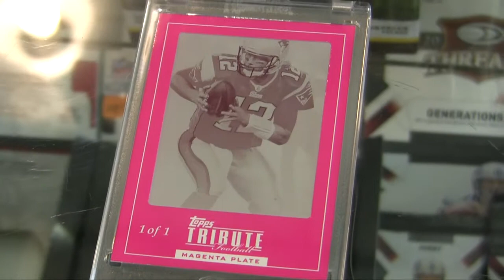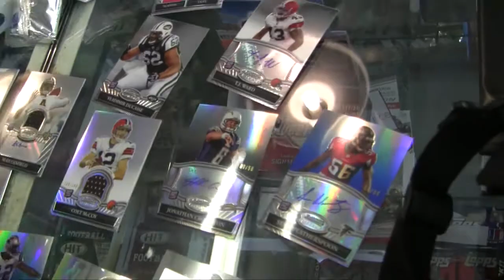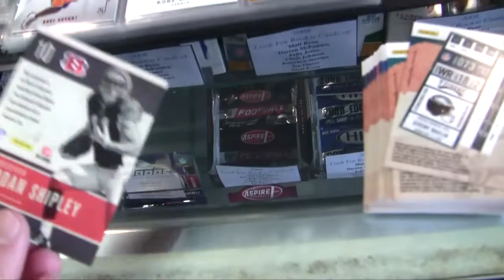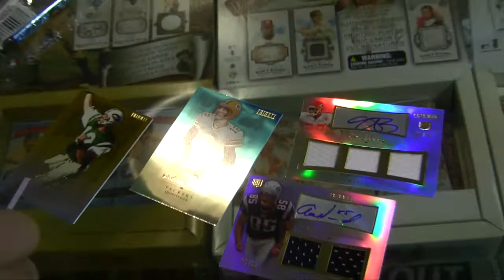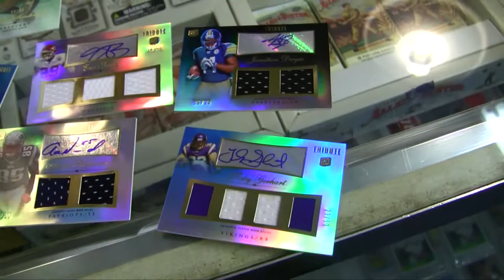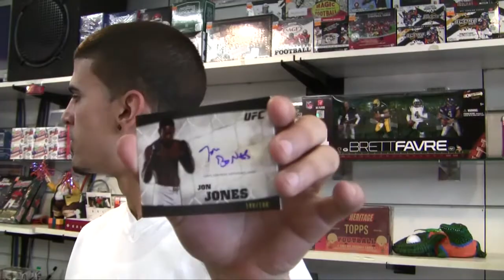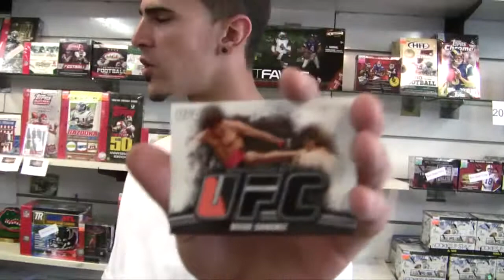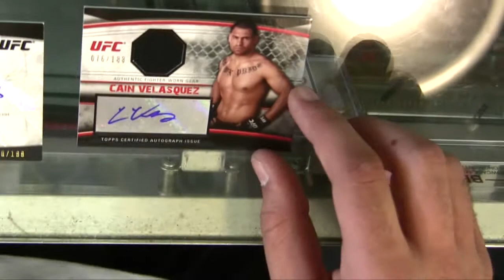2010 Tribute Sterling Contenders Vicarious JAKE BREAK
MORE JAKE BREAKIN' THEN YOU CAN SHAKE A STICK AT!!